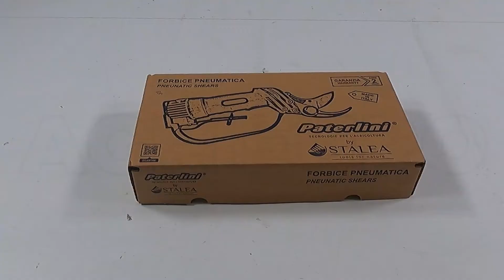Produktvideo - Pneumatischer Baumschneider Paterlini Ara 8/D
Die pneumatische Schere Ara 8/D ist die leistungsstärkste des Paterlini-Sortiments. Er kann Äste bis zu 50 mm schneiden. Das liegt auch an den hochpräzisen Klingen, die komplett in Italien hergestellt werden. Dank des geraden Messerprofils ist die Maschine für Abholzungsarbeiten und präzise Schnitte geeignet.
Die pneumatische Baumschere kann dank des großen Schneiddurchmessers ihrer Klingen erfolgreich zum Beschneiden von Kulturen wie Weinbergen, Olivenhainen, Pappelbäumen usw. eingesetzt werden. Diese Schere eignet sich nicht zum Schneiden von Metall, Lebensmitteln oder anderen Dingen, die nicht dem Zweck entsprechen, für den diese Schere entwickelt wurde. Die Schere wird durch Drücken des Hebels und Loslassen der Handsicherung betätigt.
Die Antriebsenergie wird von der Druckluft geliefert und über Rohrleitungen zum Lufteingang geleitet. Gewicht: 4,4 Kg Schnittdurchmesser: 50mm Druck(Bar): 10 Max.